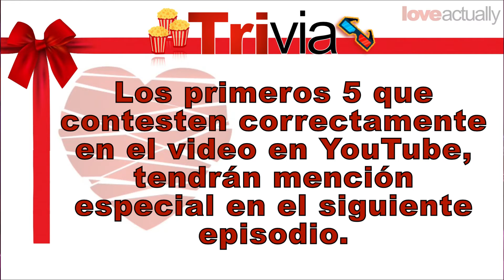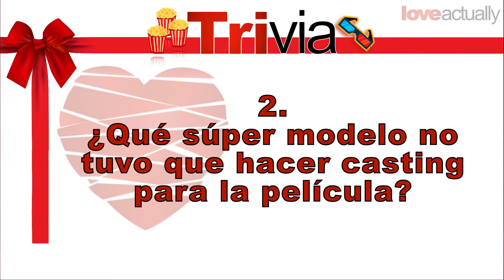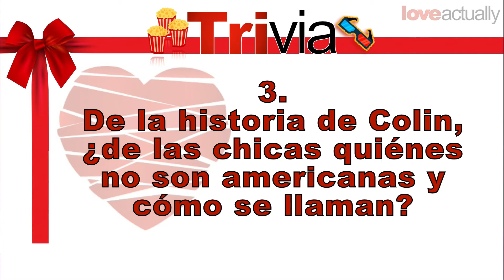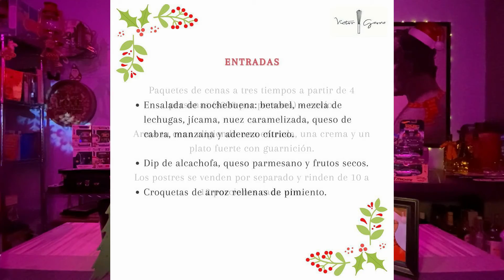Love Actually ❤️ Análisis- Datos Curiosos- Lo que no sabías- Ep 013 Eructitos Del Cine 🍿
Esta semana platicamos de Love Actually
Eructitos invitados:
Gis | Ale | Victor

Cada semana tendremos Eructitos invitados y platicaremos de películas, seres, detalles y datos curios. Así que ve por tus palomitas y no te lo pierdas.
Eructitos Del Cine.